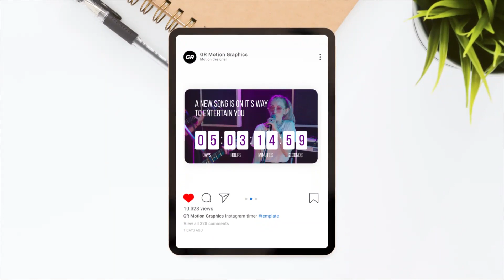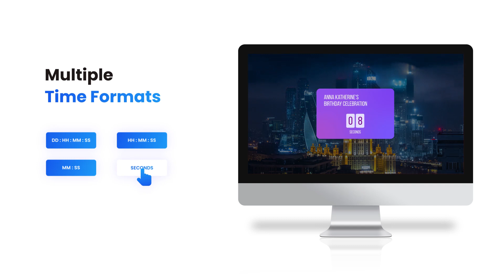Instagram Countdown Timer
Instagram Timer for After Effects

This package contains an awesome Instagram Overlay Timer with Burst particles. Customization is very simple. Beginners can easily customize this template. Package contains Well Organized & User Friendly Template, PDF Help Documents, and Step by Step Video Tutorials.